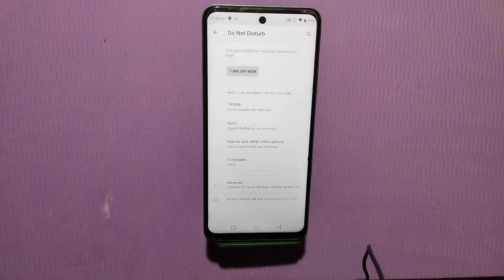How To Enable Dnd In Tecno Pop 7 Pro, How To Enable Do Not Disturb In Tecno Pop 7 Pro, How To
How To Enable Dnd In Tecno Pop 7 Pro, How To Enable Do Not Disturb In Tecno Pop 7 Pro, How To Use Dnd In Tecno Pop 7 Pro,

D.N.D_Enabke_ Tecno Pop 7 Pro